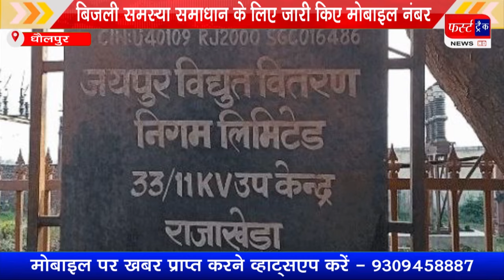बिजली नहीं आए या कोई अन्य समस्या हो तो समाधान के लिए इन मोबाइल नंबर पर कॉल करें